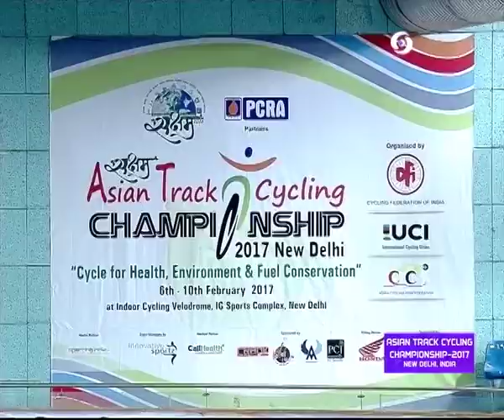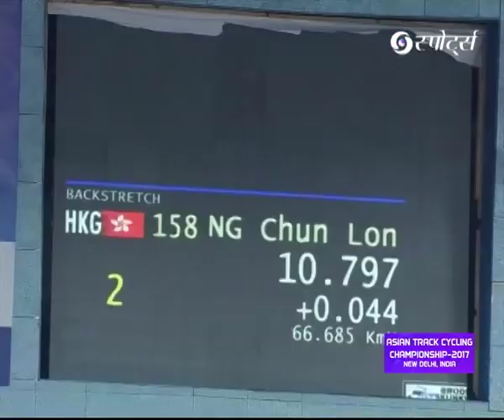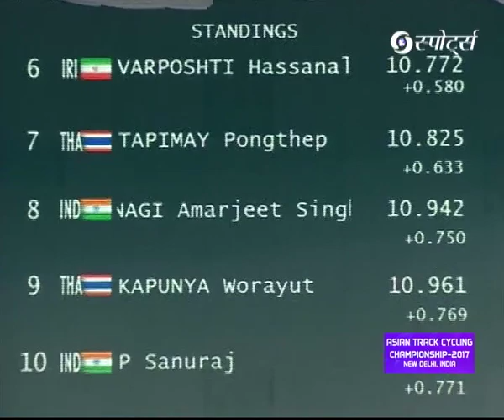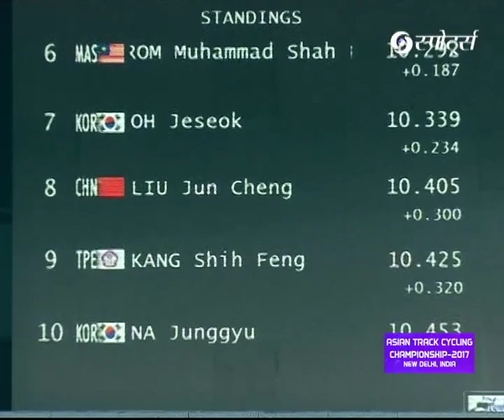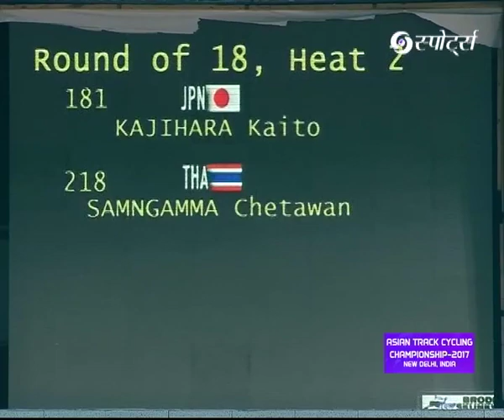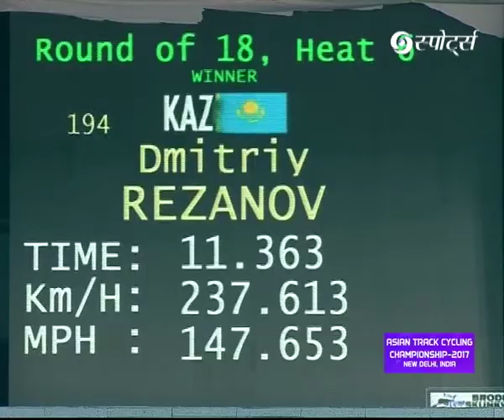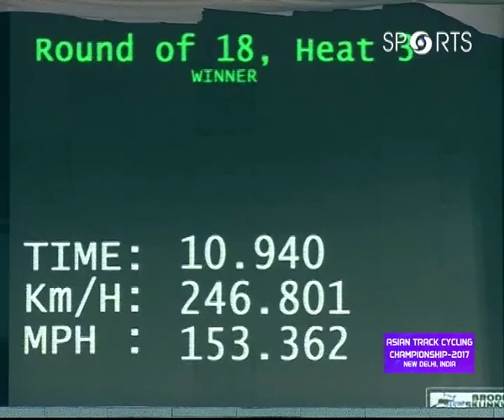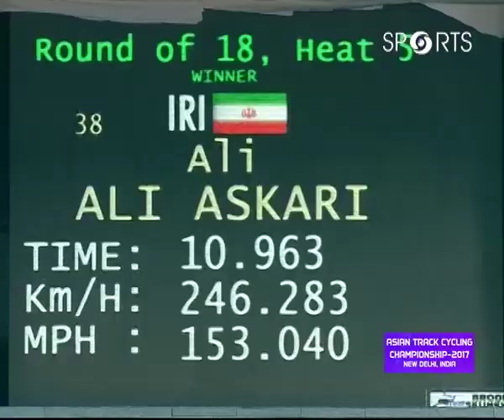37th Asian Track Cycling Championship 2017 | DD Sports | Ep 1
The 37th Asian track cycling championships 2017, New Delhi.  Over 20 countries participated in the event.